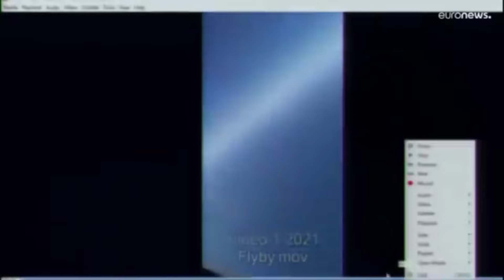Барак Обама - НЛО и Пришельцы (трейлер)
Братья и сёстры, мы служим вам, как можем 24\7 не покладая рук. Верим, что вы довольны содержанием канала. Будем делать всё возможное, чтобы в дальнейшем предостеречь вас об опасностях последнего времени и о признаках скорого пришествия нашего Господа и Спасителя. Друзья, спасибо вам за материальную поддержку, напомню, что вы можете сделать ваше доброе дело одноразовым или регулярным, как Бог располагает ваше сердце, любым удобным для вас способом, благословит вас Господь:
Седлецкий Дмитрий:
Mastercard Приват банк ГРИВНА: 5363*5421*0416*3952
VISA ДОЛЛАРЫ США USD: 4731*2196*5487*7988
VISA ЕВРО: 4731*2196*5489*9040